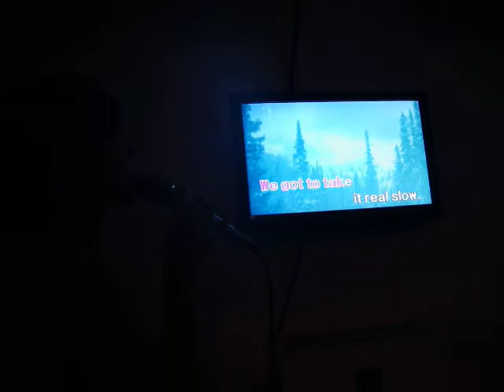so slow by sheina